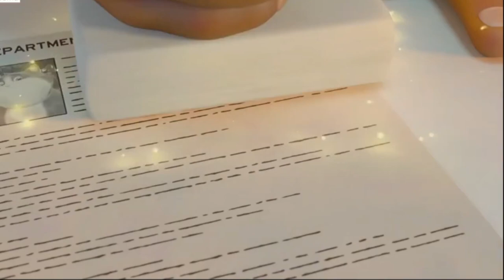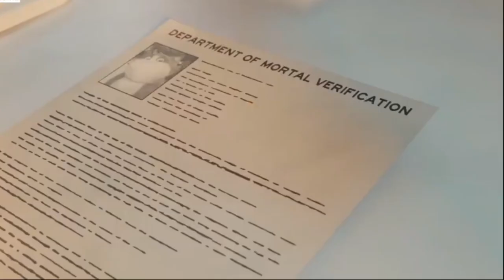10 ЖИЗНЕЙ - Официальный трейлер Русский (2024)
моменты из фильмов с указанием авторства 10 LIVES - Official Trailer (2024) #2024